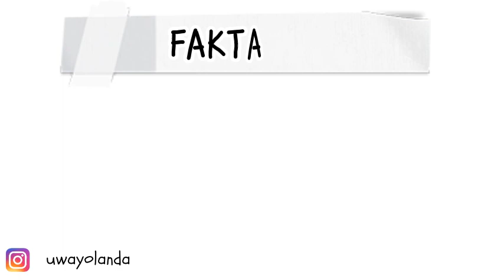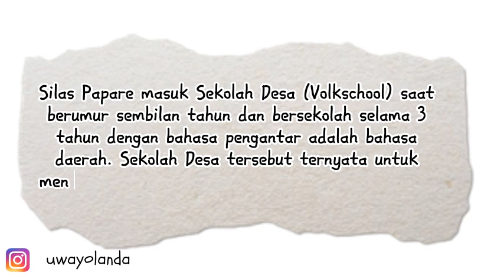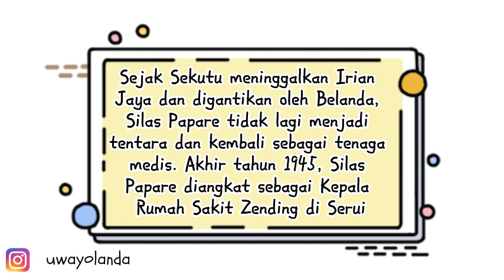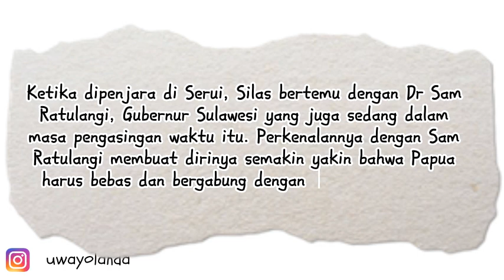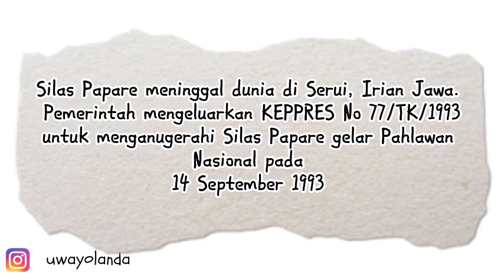FAKTA PENTING "SILAS PAPARE" PAHLAWAN NASIONAL DARI PAPUA || Tokoh Inspiratif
Halo guys, divideo kali ini aku akan membahas tentang salah satu Pahlawan Nasional yang berasal dari Papua yaitu SILAS PAPARE

Mohon maaf apabila ada kekeliruan dalam penulisan/penyebutan Nama/Jabatan/Gelar maupun Informasi yang diberikan..
Kritik dan saran silahkan dikirim dikolom komentar

Terimakasih, Godbless us..